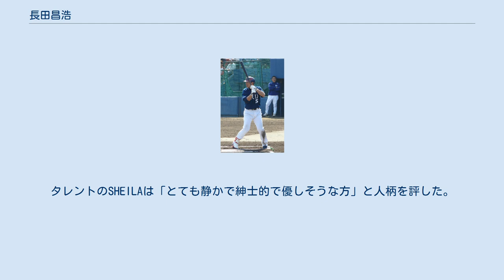長田昌浩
長田 昌浩（ながた まさひろ、1984年6月10日 - ）は、千葉県茂原市出身の元プロ野球選手（内野手）。
 中学時代は陸上競技部へ入部し、市原シニアに所属。
高校は東海大望洋高に進学し、1年春からレギュラーとして活躍、2年夏の千葉大会準優勝。
 高校時代から好守、俊足、巧打のショートとして注目され、西岡剛等と共に「ポスト松井稼頭央」として注目された。
高3夏の千葉大会では日米11球団19人のスカウトが彼のプレーを見ている。
 2002年のドラフト会議では、「巨人以外の指名なら東海大進学」を表明し読売ジャイアンツから4巡目指名を受けて入団。
「篠塚2世」として期待された。
 ルーキーイヤーの2003年高卒新人選手では松井秀喜以来の一軍キャンプスタートとなり多大な期待を受けた。
5月4日の対広島戦で、巨人では松井秀喜以来となる高卒新人野手の初先発･初出場。
2005年のフレッシュオールスターゲーム出場。
 2006年11月10日に谷佳知との交換トレードで鴨志田貴司と共にオリックス・バファローズへ移籍。
 2007年は二軍では主に2番を打ち、打撃コーチの大島公一の指導のもと一時は打率.340をマーク、選手の入れ替えの少ない中で一軍昇格も果たしたが、安打が出ないまま降格した。
2008年は一軍昇格を果たすも、出場機会がないまま降格。
それ以降一軍昇格は果たせず、2010年8月26日に球団に退団を申し入れ、8月31日付で任意引退選手公示された。
 2014年3月4日付で学生野球資格回復。
 19歳の時に日本のキャンプに参加していたキューバ人選手が、粗悪な野球道具を使っていることにカルチャーショックを受けた。
第2回WBCでキューバ戦を見た事がきっかけで、チームメイトから野球道具の寄付を募り、集まったバット40本、グローブ30個以上、アンダーウエアー多数、ボール120個を駐日キューバ大使館へ寄付した。
タレントのSHEILAは「とても静かで紳士的で優しそうな方」と人柄を評した。